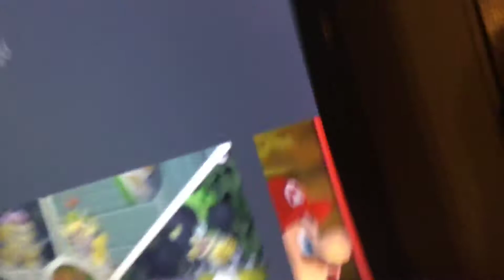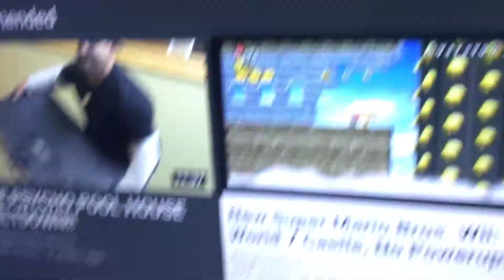Sbg4: Glitchy spongebob Nickelodeon kart racers